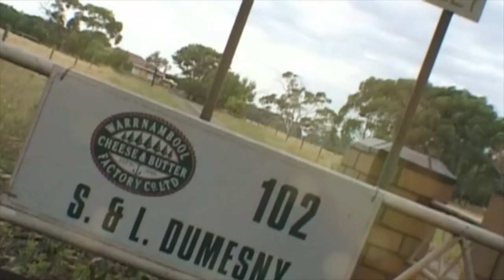Australian Motor Sport Hall of Fame 2019 - Max Dumesny